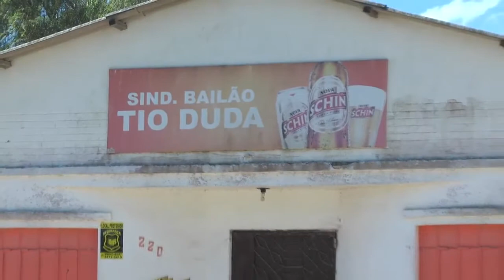CONFIRA A AGENDA DESSE FINAL DE SEMANA EM TAPES